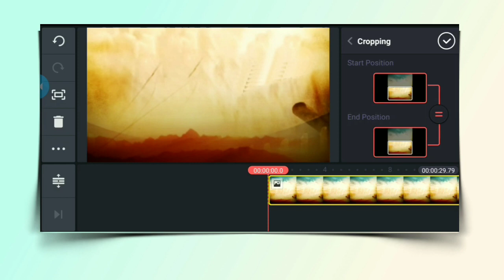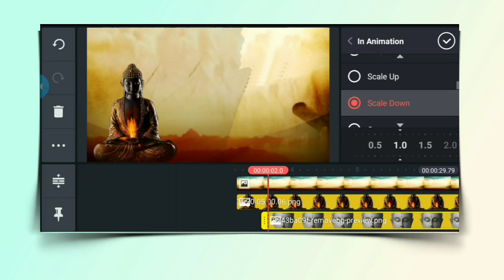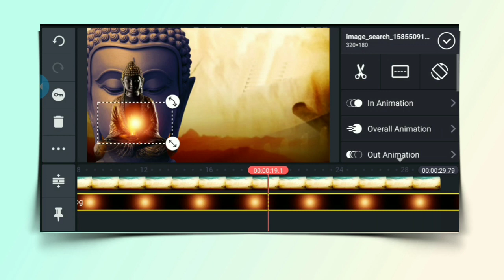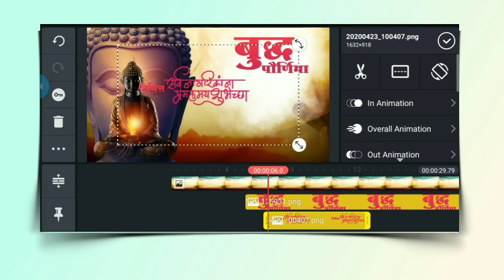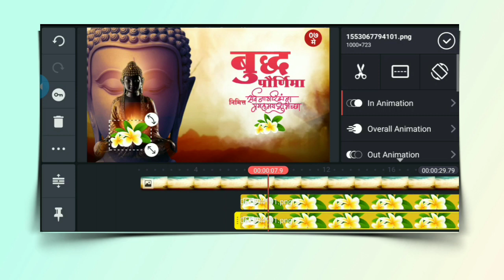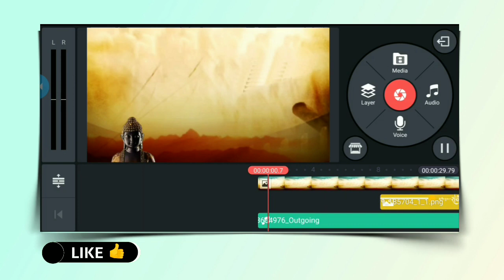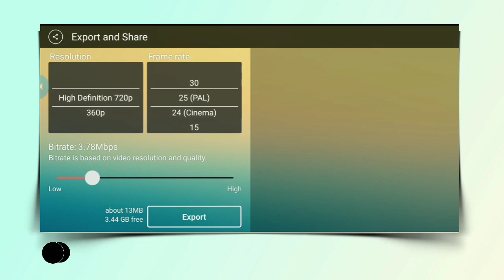बुध्द पौर्णिमा,buddha purnima video editing,buddha purnima banner editing, kinemaster video editing,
Budhha Purnima video editing kinemaster, buddha purnima banner video editing, buddha purnima video editing,
बुद्ध पौर्णिमा बॅनर, buddha purnima banner editing, buddha purnima video editing, buddha purnima banner editing PicsArt,

👆Following Instagram👆

Like करा...
comments करा.

Thanks.